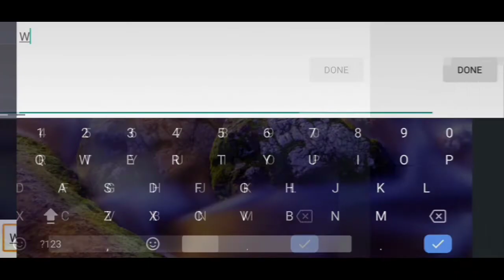MOBILE LEGENDS BANG BANG | CONGRATS TO THE LUCKY WINNER (TY for 200 subs)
my xBox Tagname:ZyB0rxD
Omlet Arcade name: zyb0r69

XDead;

App That i was using to creat this video:

Editing app(s):

Kinemaster

Recording App(s):

DU Recorder
(PC)Bandicam
(PC)OBS Studio

Warning the backround sound that you is being copyright by me😅😅

All of my Music was copyright And credits for the owner[This is my music sources]:

Trapnations
NCSRelease
Music For Vlogs
Search for meme
NEFFEX

Hope you enjoy and Stay awesome!😎